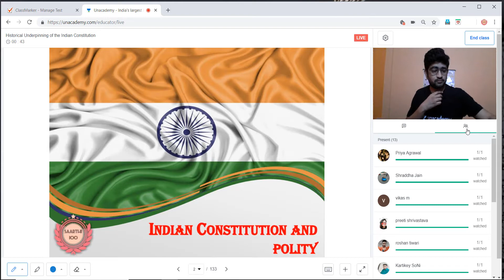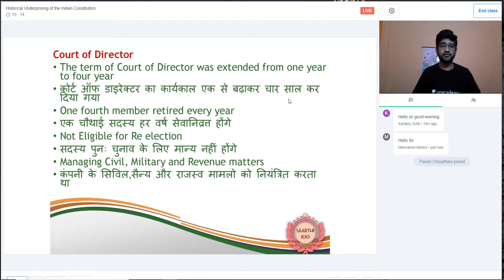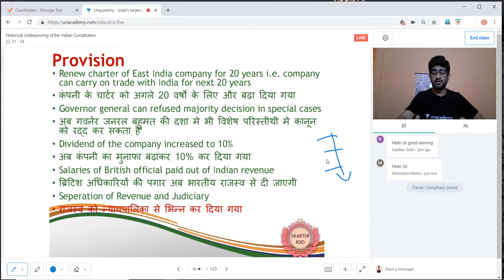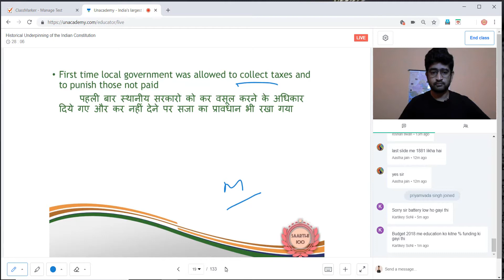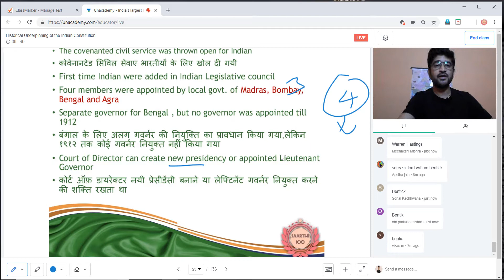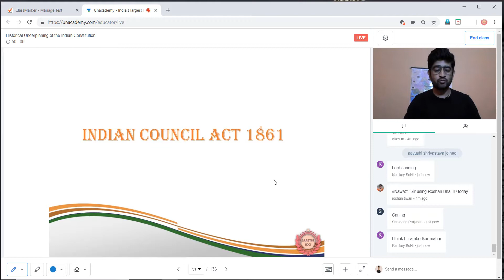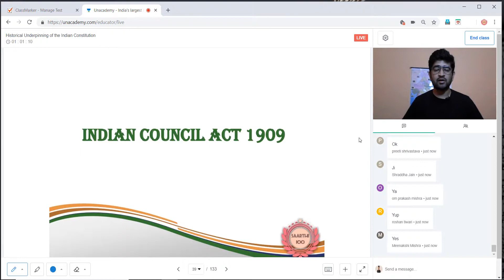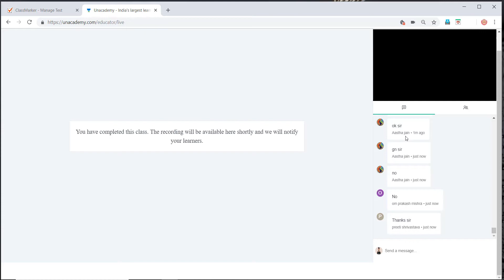Historical underpinning of Indian Constitution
Recording of my Unacademy Special class
pls registered for special class everyday 12 to 1 30 from your Unacademy App